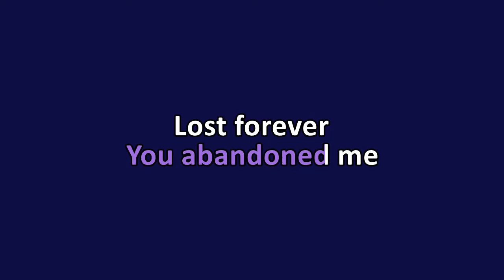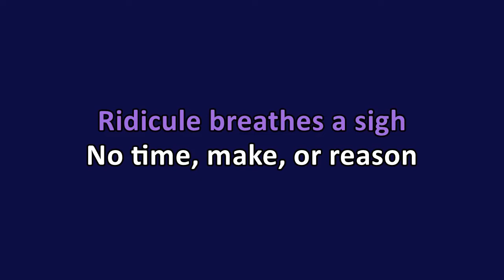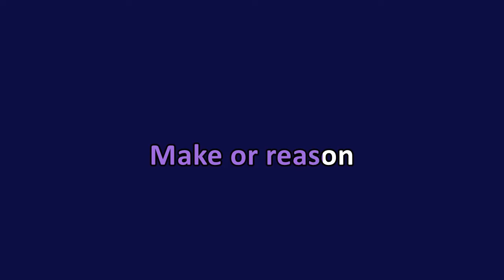Portishead - Pedestal (Karaoke)